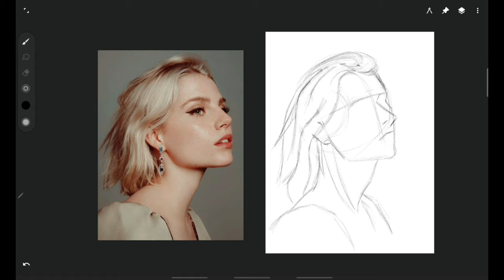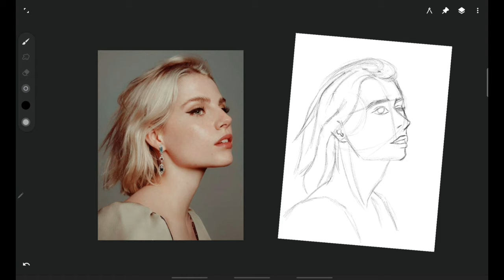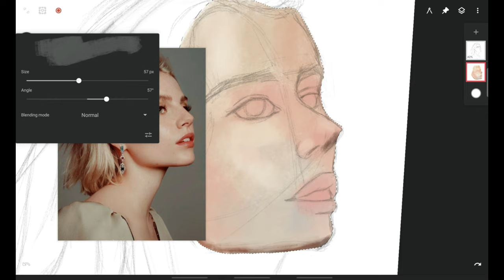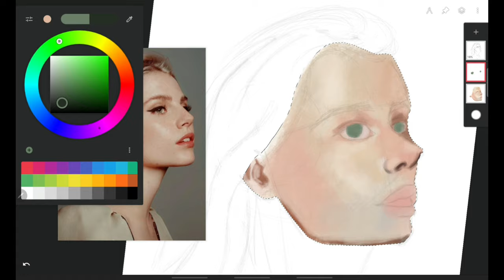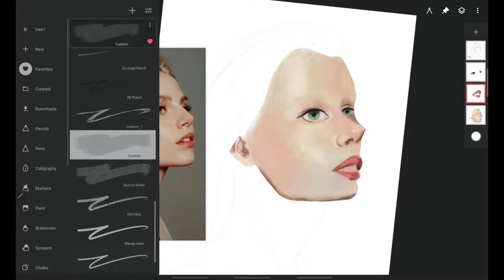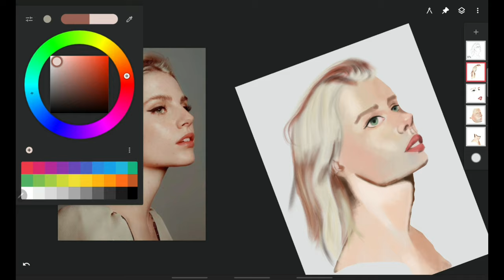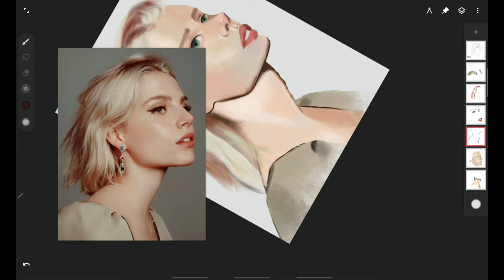Portrait [speed paint] Infinite Painter & Samsung Tab S6 Lite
Speed painting, i´ll be uploading more videos with the app Infintite Painter